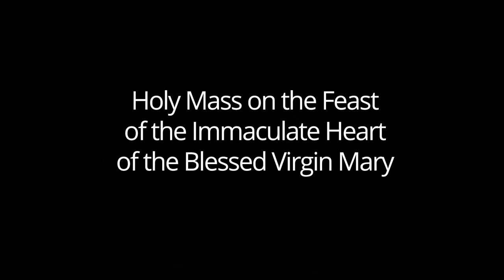Talk by Matt Blake OCD - Walsingham, 25th June 2022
A talk by Fr Matt Blake OCD live from the Catholic National Shrine and the Basilica of Our Lady at Walsingham, England's Nazareth.

➤ EWTN in Great Britain (St Clare Media) is self-funded. Thanks to your support we are able to make British shows about the Catholic faith.

➤ Experience the power of EWTN and its media mission. to discover all that the EWTN Global Catholic Network has to offer.

➤ Access the wonderful and life-changing world of EWTN. Enjoy EWTN's live stream, audio and video on demand and more - download the EWTN app today